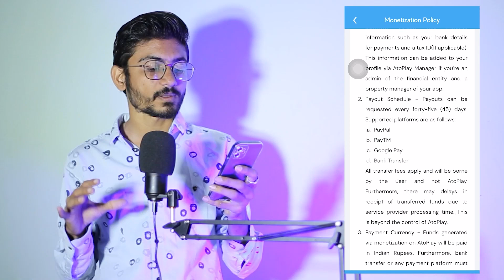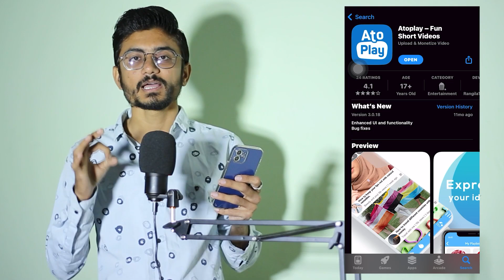New App 10 Video Upload Karo Channel Monetize Zero Competition & Earn ₹7,50,870 Per Month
NOTE : All content used is copyright to Jaydee Raval, Use or commercial display or editing of the content without proper authorization is not allowed

Jaydeep Raval
From - Surat,Gujarat ( India )